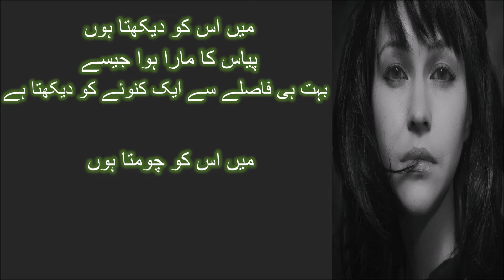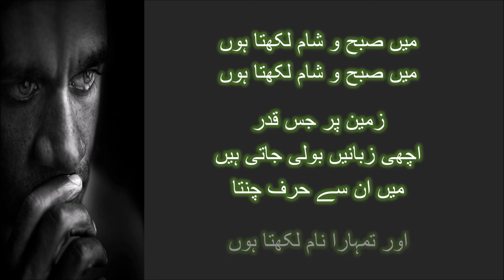Main us ko dekhta hon pyas ka mara hoa jese | Sad Urdu Poetry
Main us ko dekhta hon pyas ka mara hoa jese
Bohat hi Fasle se aik kowyain ko dekhta hai

Main Subh o Sham likhta hon
Tumhara Naam Likhta hon